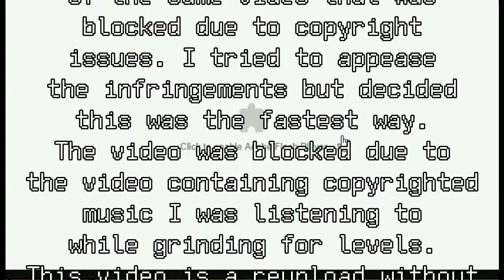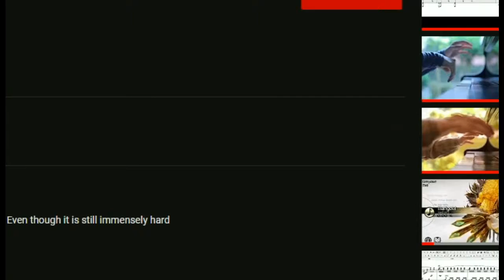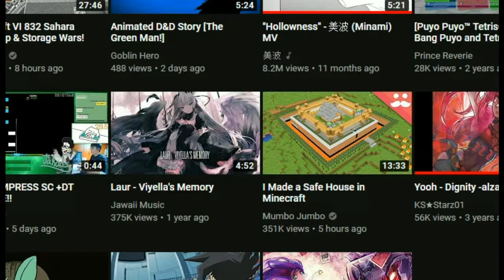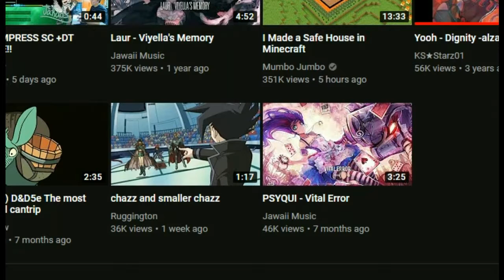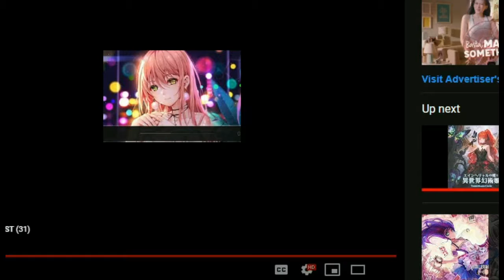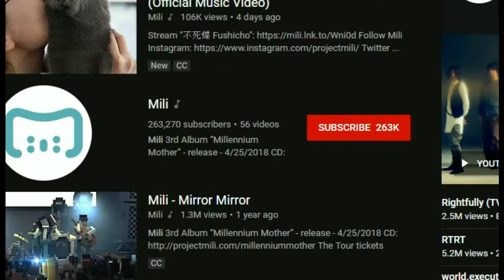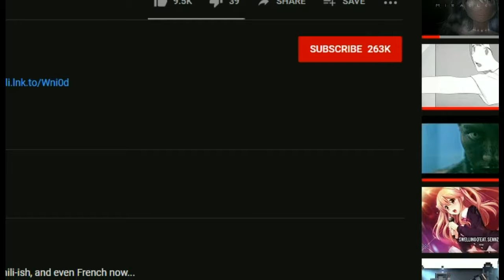Epic Battle Fantasy Part 8.5 - The Grind (reupload)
A muted reupload of the same video which was blocked from all countries because music.

I went up 2 whole levels... Yay.